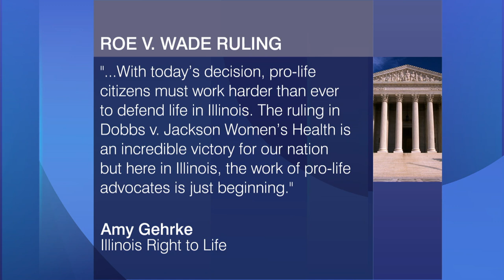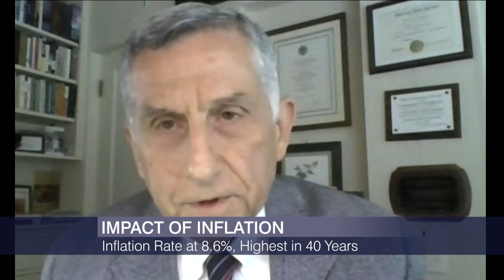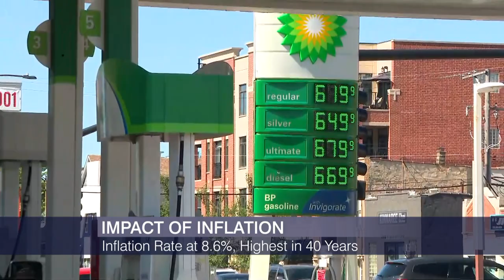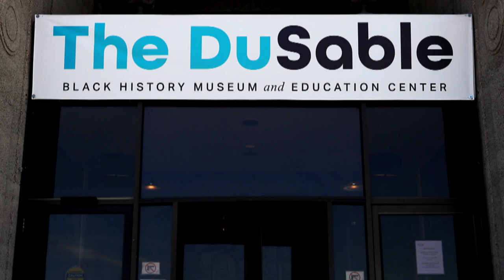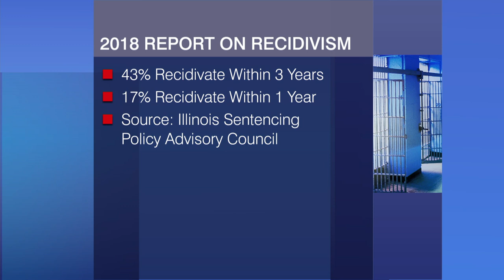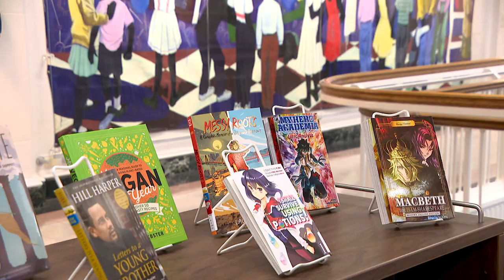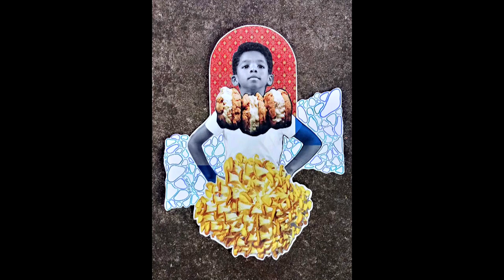Chicago Tonight: Black Voices — June 25, 2022 Full Episode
Reaction to the Supreme Court overturning Roe V. Wade. Plus, the impact of inflation. A new office aimed at helping people returning home from prison. And an artist-in-residence at a public library.